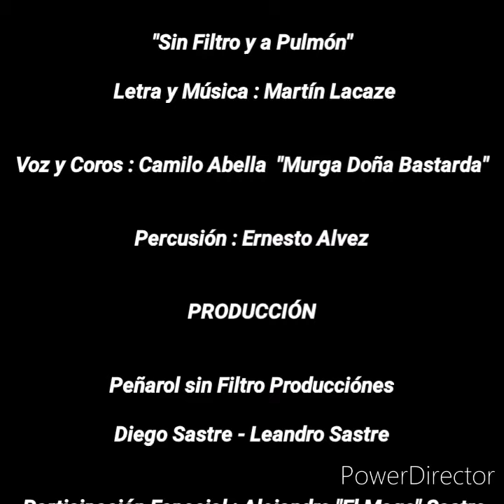"Peñarol sin Filtro" Sin Filtro y a Pulmón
Música y Letra: Martín Lacaze

Voz: Camilo Abella

Percusión: Ernesto Alvez

Una Producción de Peñarol sin Filtro

Diego Sastre - Leandro Sastre

Participación Especial "El Mago" Sastre